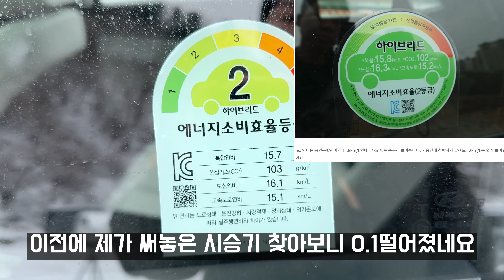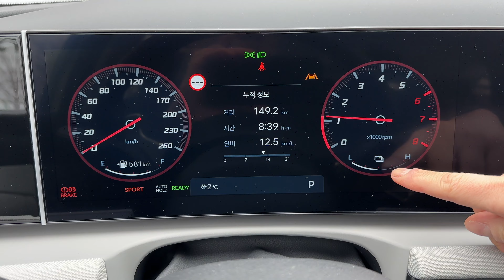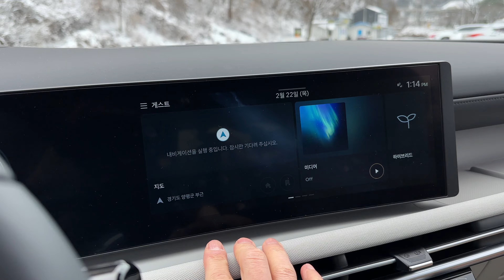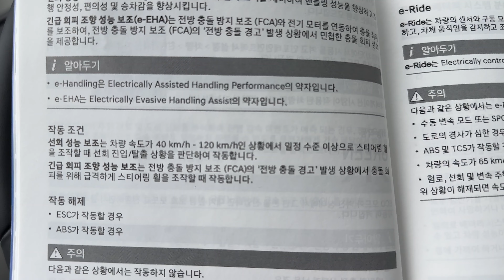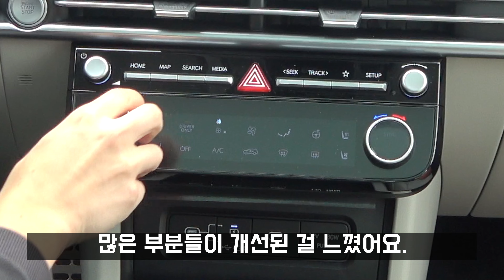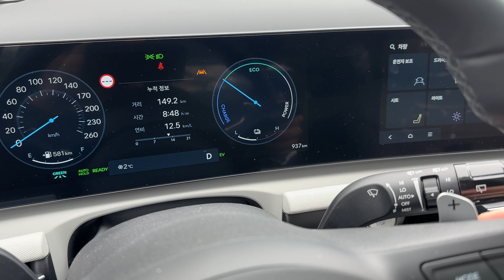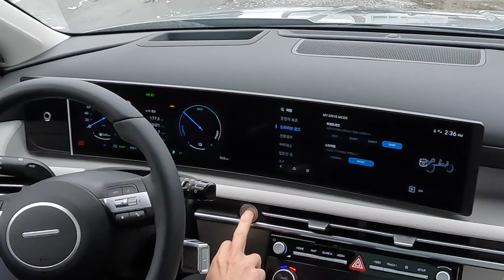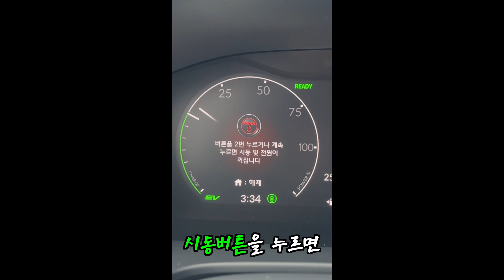신형 투싼 하이브리드에는 베이비 모드와 급발진 방지 장치가 있다